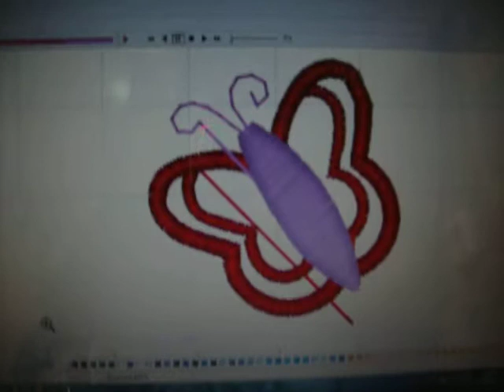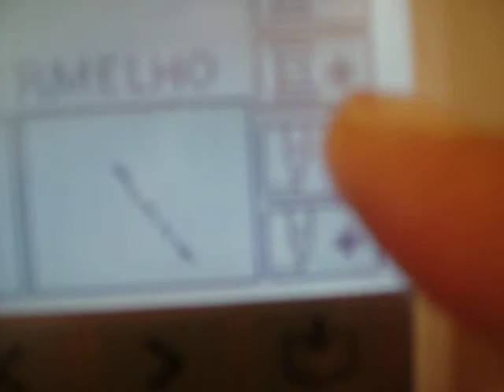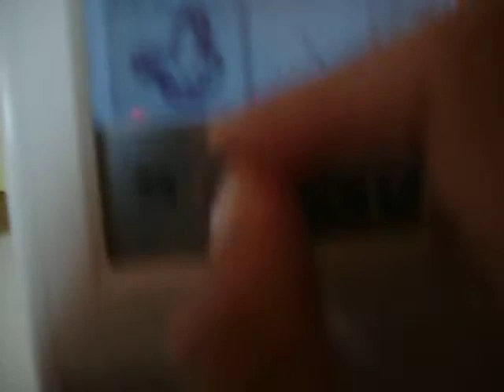video borboleta sozinha Lica.mov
Esse é o segundo video de borboletas. No primeiro ela tinha complementos e uma por uma amiga gravei outro. Ensino como bordar ela sozinha. Beijos e Sucesso meninas. Lica